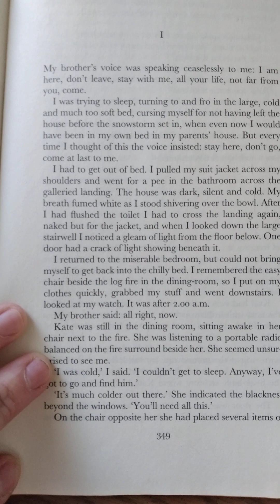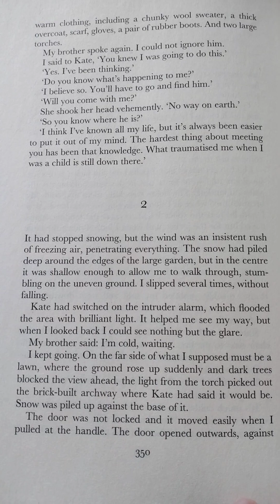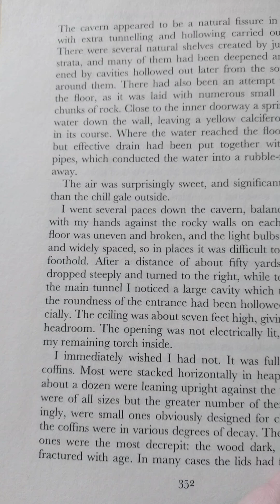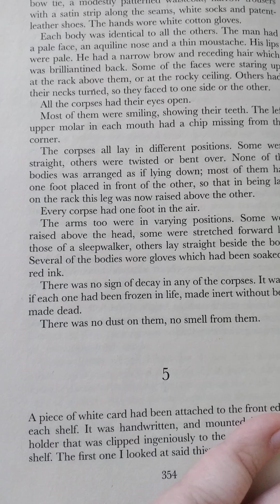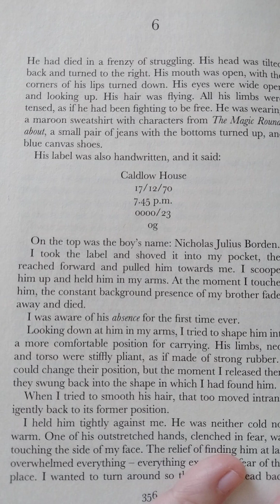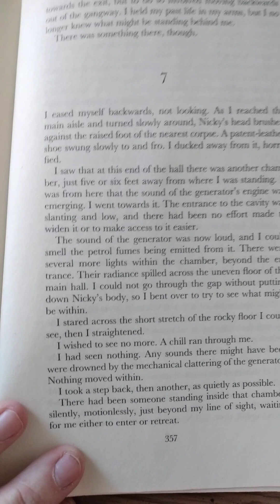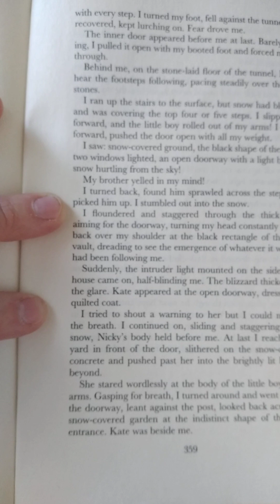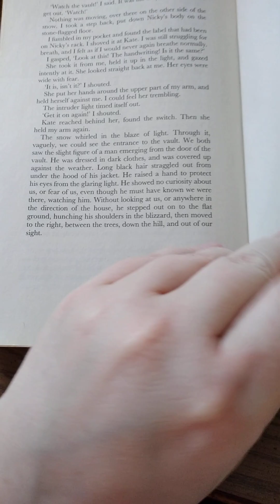*50* The Prestige by Christopher Priest- Part 5- The Prestiges